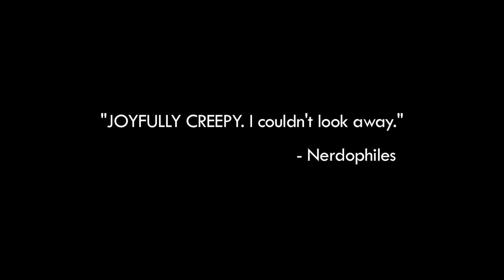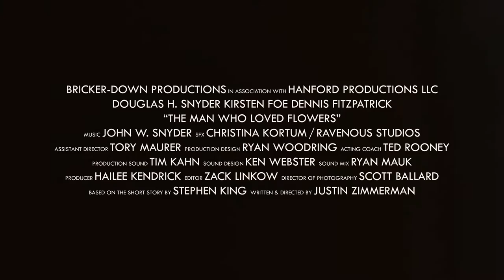The Man Who Loved Flowers Official Trailer (2015)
THE MAN WHO LOVED FLOWERS is Stephen King’s romantic and visceral short story brought to colorful and horrific life by writer / director Justin Zimmerman and Bricker-Down Productions!